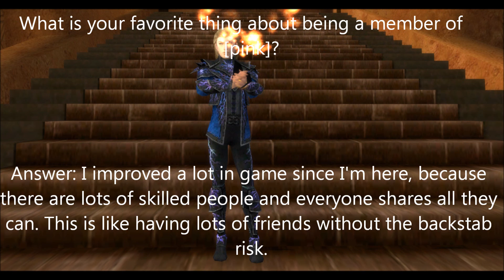MoTM: Elwin Lasselen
Guild wars (Video)
Start playing guild wars today!
(Guildwars content owned by Arenanet